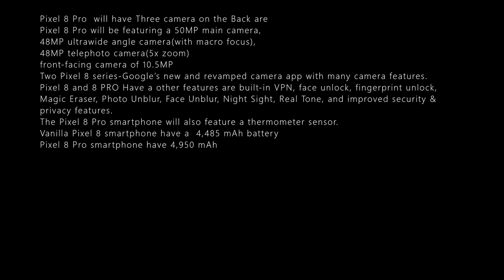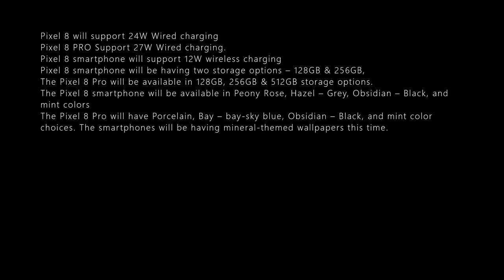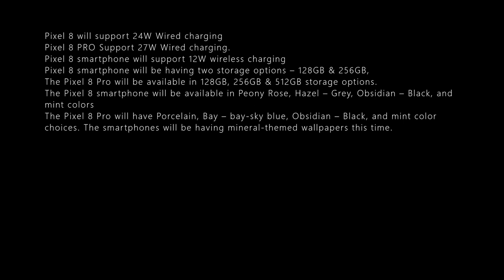GOOGLE PIXEL 8 AND PIXEL 8 PRO DETAILS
GOOGLE PIXEL 8 AND PIXEL 8 PRO FEATURE

Google will soon be revealing two of its Pixel 8 series devices- the Pixel 8 and Pixel 8 Pro smartphones next month.
Both the Pixel 8 and Pixel 8 Pro smartphones
powered by the Tensor G3 processor
Come with the Titan M2 chip.
Vanilla Pixel 8 will have a 8GB RAM
Pixel 8 Pro will have 12GB RAM
Pixel 8 Pro will support 1Hz-120Hz refresh rate,
Pixel 8 has a varying refresh rate support of 60Hz-120Hz
Vanilla Pixel 8 smartphone will house Dual Back Camera are a main camera of 50MP and an ultrawide angle lens of 12MP with macro capability.
Front-facing camera of 10.5MP
Pixel 8 Pro  will have Three camera on the Back are
Pixel 8 Pro will be featuring a 50MP main camera,
48MP ultrawide angle camera(with macro focus),
48MP telephoto camera(5x zoom)
Two Pixel 8 series-Google’s new and revamped camera app with many camera features.
Pixel 8 and 8 PRO Have a other features are built-in VPN, face unlock, fingerprint unlock, Magic Eraser, Photo Unblur, Face Unblur, Night Sight, Real Tone, and improved security & privacy features.
The Pixel 8 Pro smartphone will also feature a thermometer sensor.
Vanilla Pixel 8 smartphone have a  4,485 mAh battery
Pixel 8 Pro smartphone have 4,950 mAh battery.
Pixel 8 will support 24W Wired charging
Pixel 8 PRO Support 27W Wired charging.
Pixel 8 smartphone will support 12W wireless charging
Pixel 8 smartphone will be having two storage options – 128GB & 256GB,
The Pixel 8 Pro will be available in 128GB, 256GB & 512GB storage options.
The Pixel 8 smartphone will be available in Peony Rose, Hazel – Grey, Obsidian – Black, and mint colors
The Pixel 8 Pro will have Porcelain, Bay – bay-sky blue, Obsidian – Black, and mint color choices. The smartphones will be having mineral-themed wallpapers this time.

PRICNG AND AVAILABILTY

In the European market, the Pixel 8 and Pixel 8 Pro smartphones will start at price points of €874.25 and €1,235.72, respectively. The two devices in the United States will be launched with starting prices of $699 and $899, respectively.
Google’s Pixel 8 series Available in India is Flipkart.
Google will be launching the two much-awaited Pixel 8 series devices next month on the 4th of October 2023 at the scheduled launch event